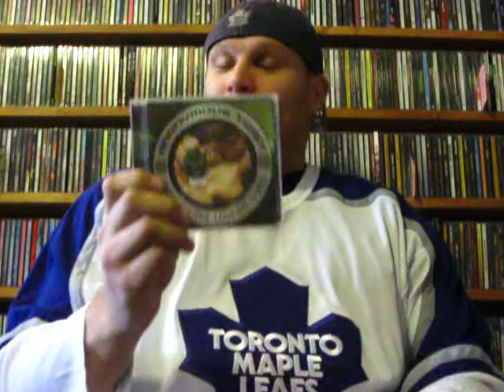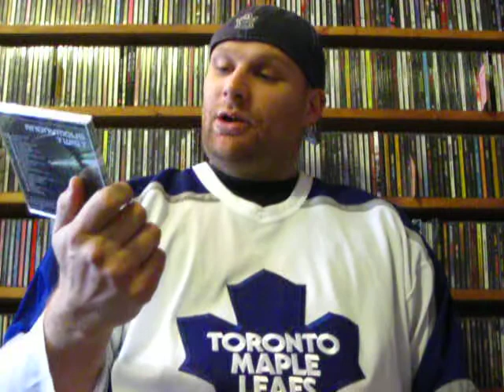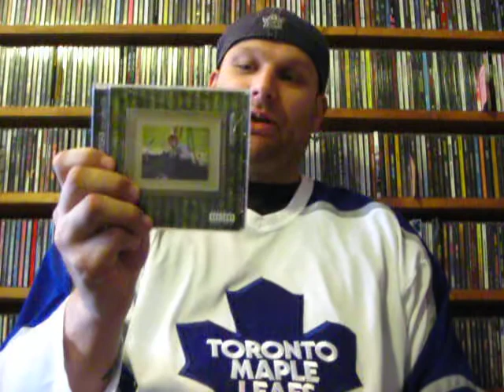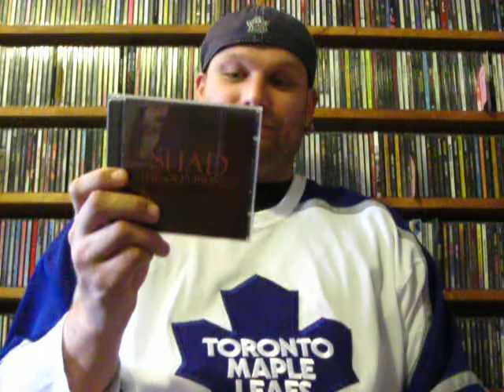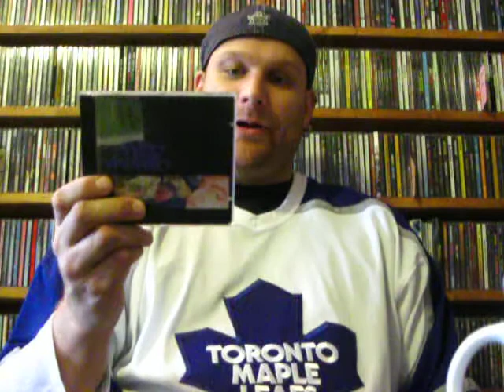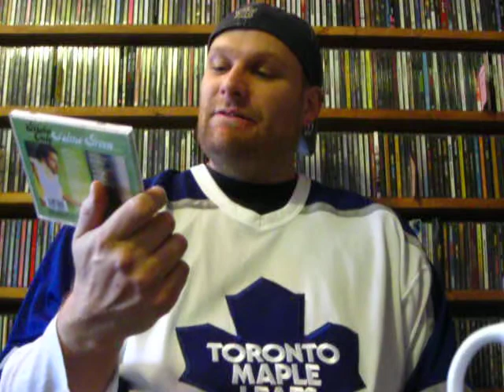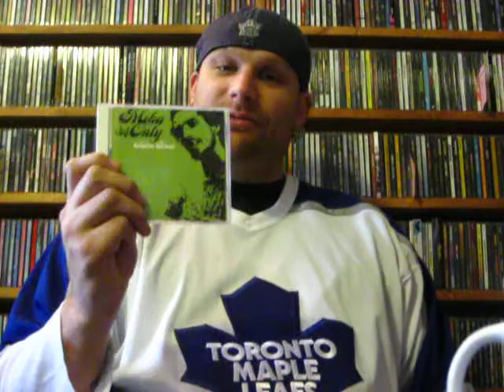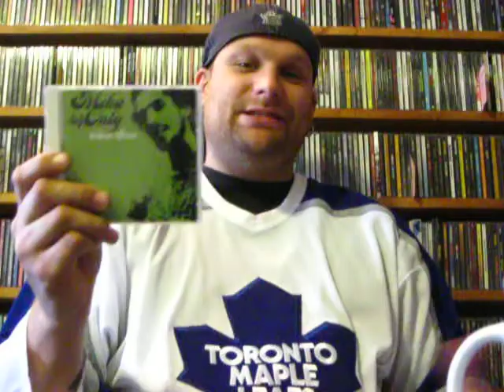Essential Canadian Hip Hop Albums: Part 5 of 6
Today I talk about 5 essential Canadian album (IMO) that you may want to check out or own.